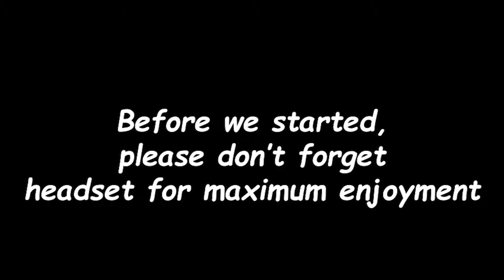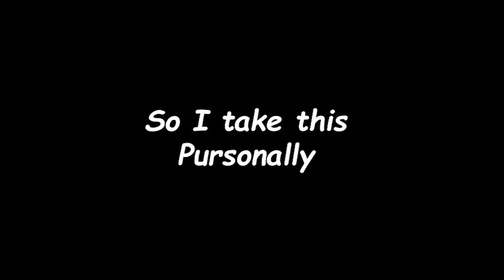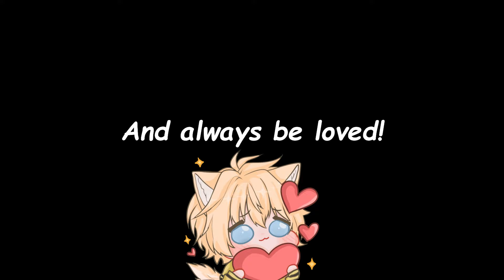My Joys, Tears and ma 💅💅💅War Cry💅💅💅 - COA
I don't enjoy my pain